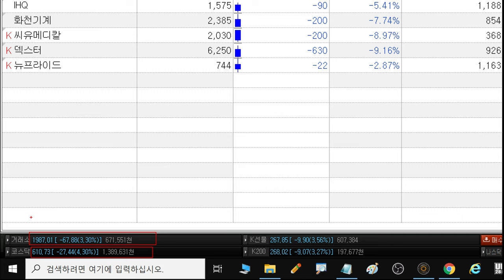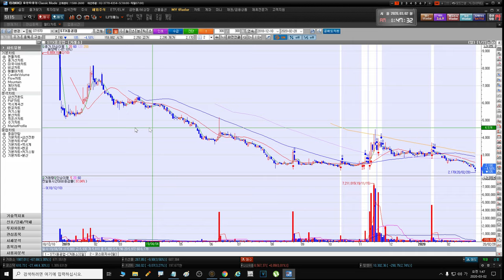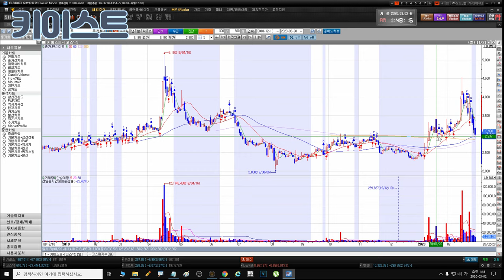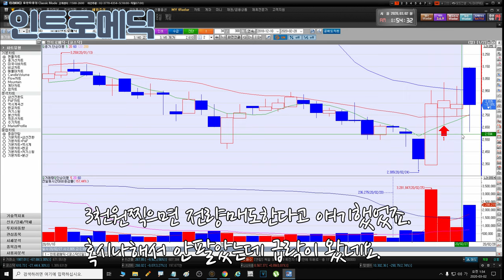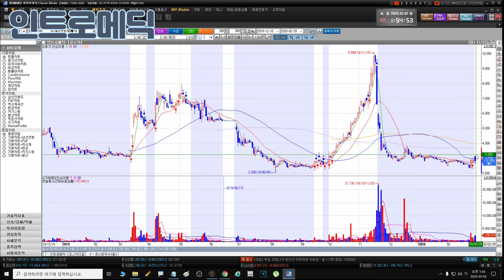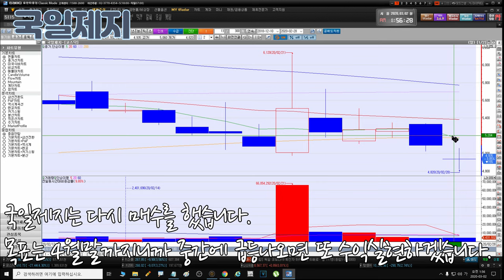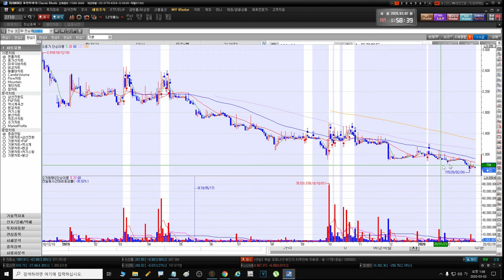20200302 STX STX중공업 아시아나항공 키이스트 유니언머티리얼 푸른기술 인트로메딕 흥국화재2우B 수성 경남제약 국일제지 헬릭스미스 IHQ 화천기계 씨유메디칼 덱스터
STX STX중공업 아시아나항공 키이스트 뉴프라이드 유니언머티리얼 제이에스티나 푸른기술 인트로메딕 흥국화재2우B 수성 경남제약 국일제지 헬릭스미스 IHQ 화천기계 씨유메디칼 덱스터